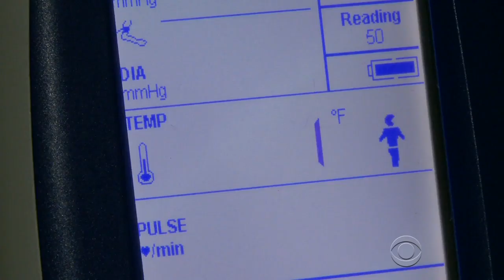After losing son, family fights to shed light on sepsis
Sepsis is a potentially lethal condition, killing over 250,000 Americans a year -- yet few even realize the danger. The Staunton family lost their son Rory after doctors were unable to diagnose his condition. They're now doing their best to get the word out. Vinita Nair reports.